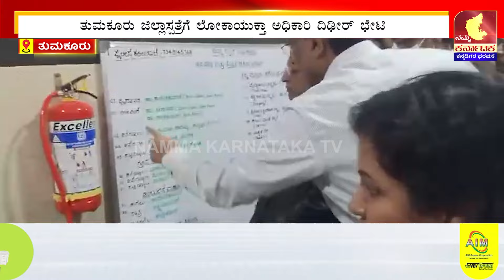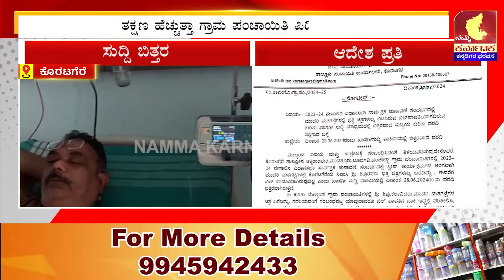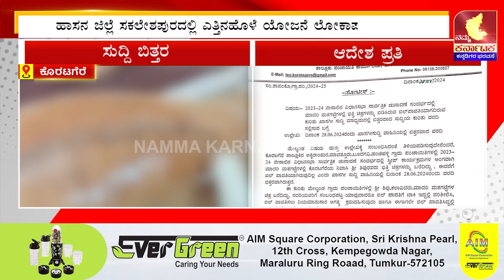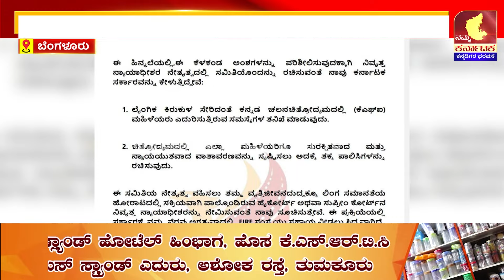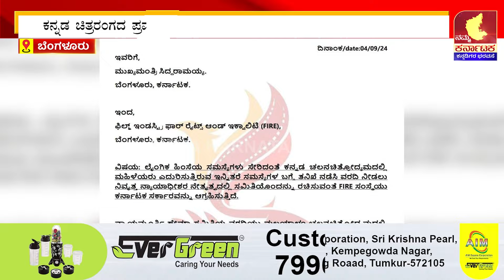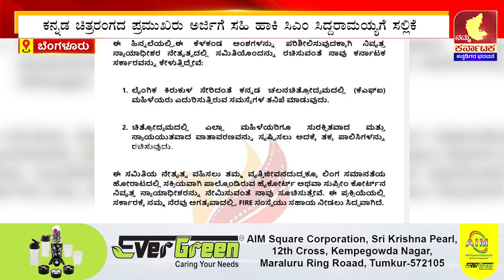ನಮ್ಮ ಕರ್ನಾಟಕ ಟಿವಿ ಬಿಗ್ ಇಂಪ್ಯಾಕ್ಟ್ಕೊರಟಗೆರೆ ಬಡಕಲಾವಿದನಿಗೆ ನೆರವಾದ ನಮ್ಮ ಸುದ್ದಿ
ನಮ್ಮ ಕರ್ನಾಟಕ ಟಿವಿ ಬಿಗ್ ಇಂಪ್ಯಾಕ್ಟ್ಕೊರಟಗೆರೆ ಬಡಕಲಾವಿದನಿಗೆ ನೆರವಾದ ನಮ್ಮ ಸುದ್ದಿ |ಎತ್ತಿನಹೊಳೆ ಯೋಜನೆ ಚಾಲನೆಗೆ ಸಿದ್ಧತೆ-ಪರಂ | ಆಂಧ್ರದಲ್ಲಿಮಳೆಯ ಆರ್ಭಟ